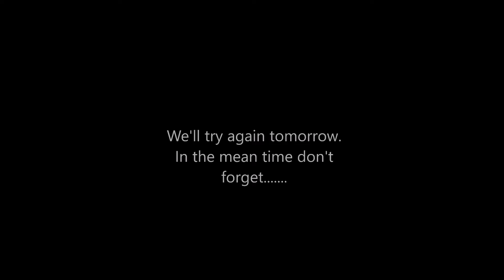Uncle tries to work the camera phone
Uncle Spank is having a hard time with the camera phone